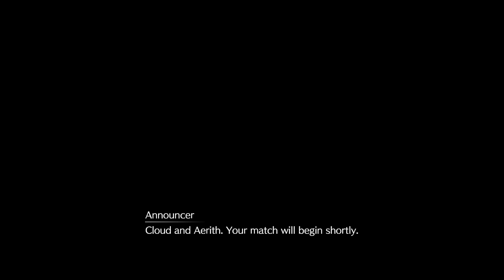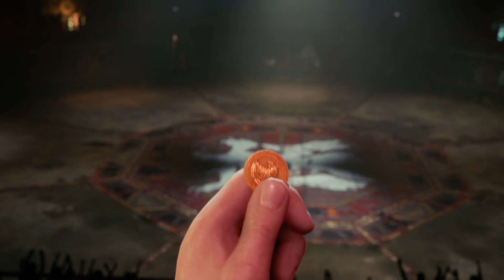ROAD TO FINAL FANTASY VII REBIRTH - FINAL FANTASY VII REMAKE GAMEPLAY PART 9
ABOUT ME:
I’m RyotaRyoichi and I upload gaming contents on my Youtube channel and I love to play racing games (i.e. Formula 1, Need for Speed & Gran Turismo), and story mode games (i.e. Final Fantasy VII Remake, Ghost of Tsushima, Spiderman, GTA, Red Dead Redemption, Cyberpunk 2077, etc).